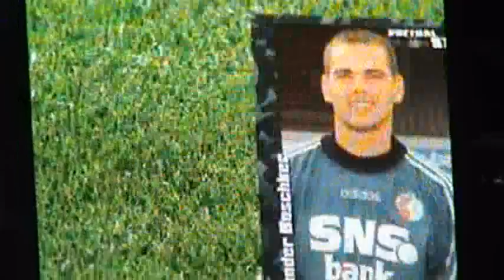Boschker 500 keer in doel FC Twente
Sander Boschker (38) is de enige speler die al zijn wedstrijden voor één en dezelfde club actief was: FC Twente. 500 keer FC Twente, bijzonderheid in een tijd dat spelers sneller van club lijken te wisselen dan van ondergoed.